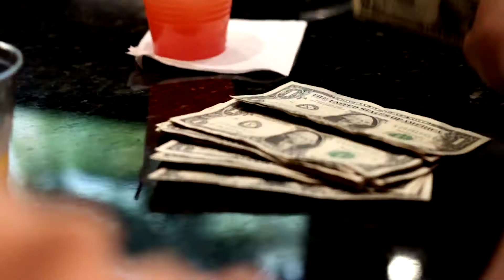480 INC Productions movie reel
A compilation of scenes from various projects that 480 INC Productions (A S1NCITY ENT company) filmed and produced.